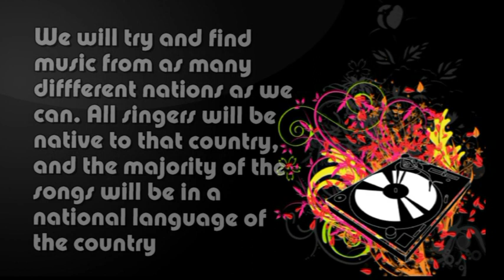World Music Festival 2013 - General rules